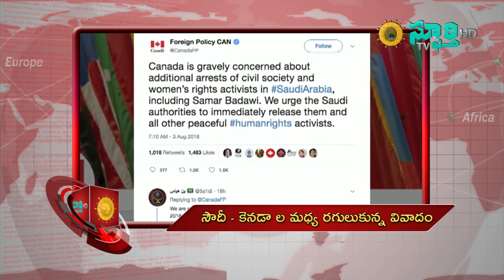సౌదీ కెనడా ల మధ్య రగులుకున్న వివాదం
MUSLIM PRAPANCHAM
Weekly News Bulletin of the Muslim World
Dated 12 - Aug - 2018, Sunday

తేదీ 12 - ఆగస్టు- 2018, ఆదివారం